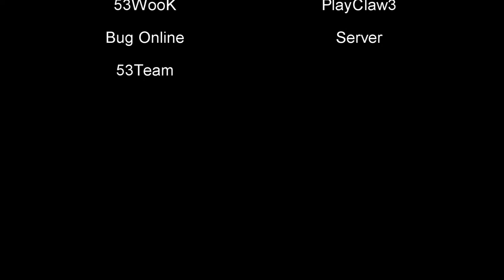Scout Heli Hunting - Battlefiled 3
Scout Heli Hunting - Battlefiled 3 gameplay  with scout heli from BF3.
Record tool PlayClaw 3.